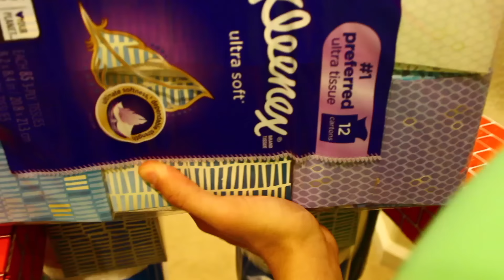Danger Above | Angry Birds Plush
LAST 5: III
The Pigs have a new trick up their sleeve... Balloons! With the slingshot gone, how will the Angry Birds get their eggs back?

Pretty fun to see the original flock back together! Who is your favorite of the Birds?